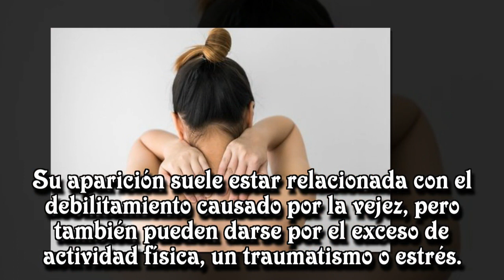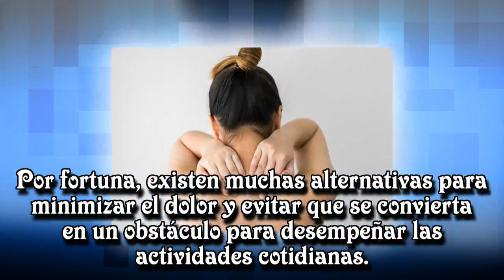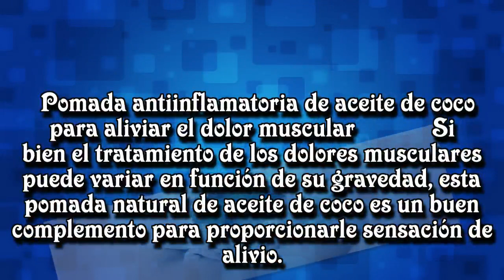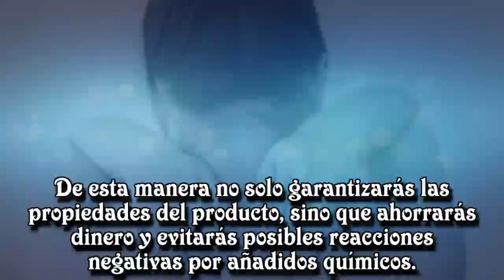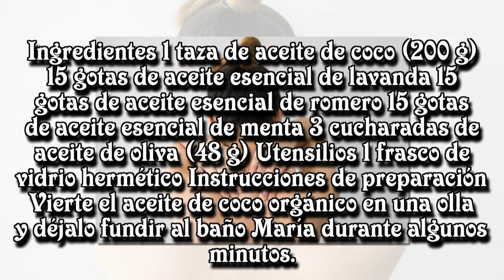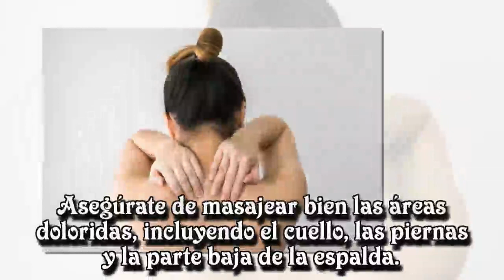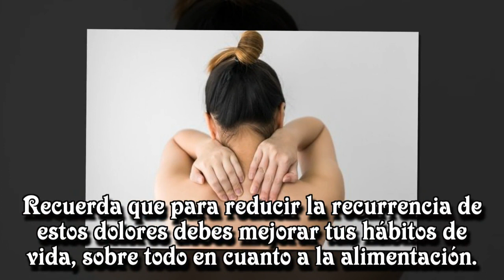Alivia los dolores musculares con esta pomada antiinflamatoria de aceite de coco